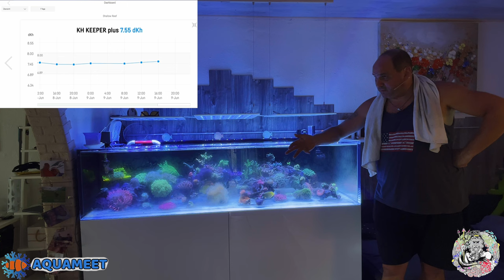DAS Shallow-Tagebuch Teil 2 nach dem Urlaub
Was so alles im Urlaub passiert ist
und was ich danach alles zu tun hatte
erzähle ich euch hier in diesem Teil